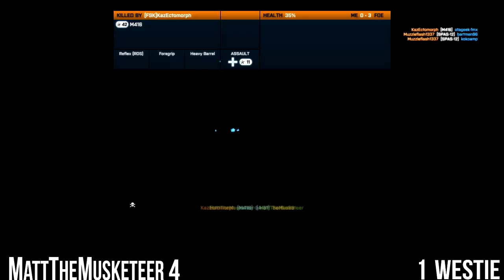Battlefield | The Duel | MattTheMusketeer Vs Westie!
PLACE YOUR BETS IN THE COMMENTS BELOW! VVVV

The second episode of The Duel Episode 1 over on Westie's Channel!

Intro/Outro Music: The Submarines - 1940

Promote your PSN, Xbox, PC Clans and Battlelog Platoons.
Get your gaming community online with Free clan hosting!